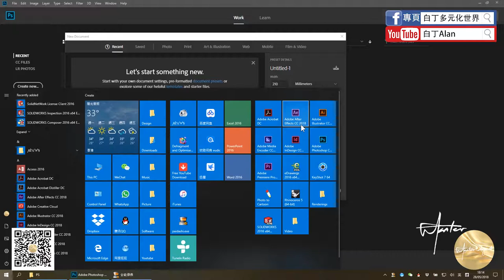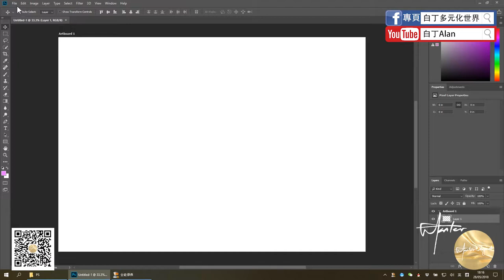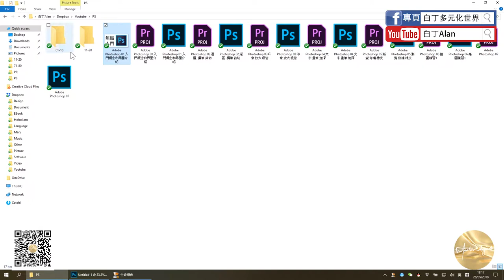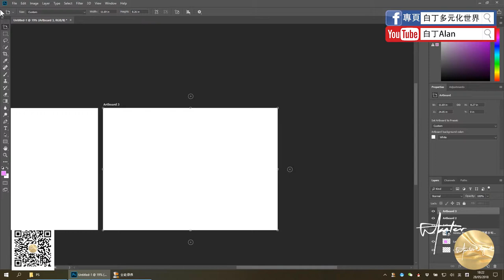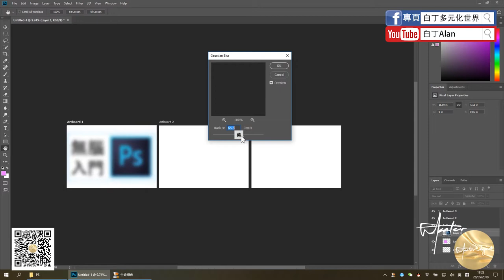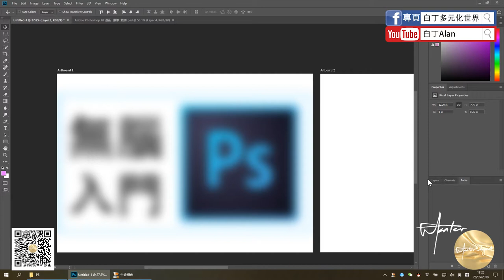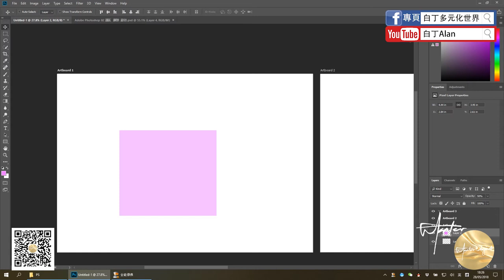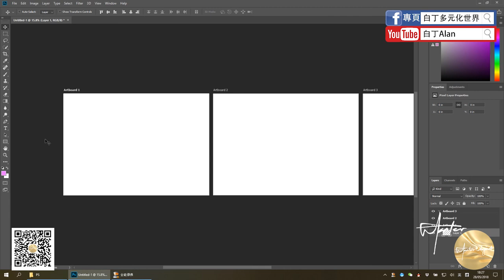Adobe Photoshop 01 入門概念和界面介紹